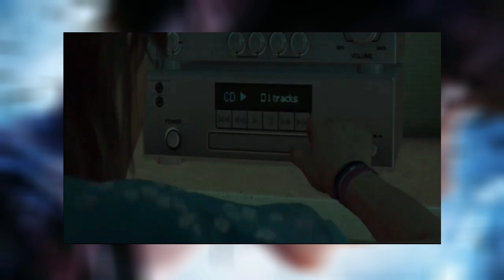Beyond: Two Souls - 3. The Party